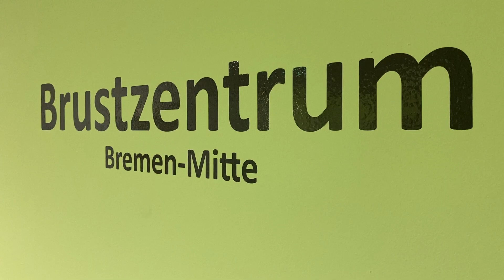Was die Diagnose Brustkrebs bedeutet | Brustzentrum | Klinikum Bremen-Mitte (2/2)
Die Diagnose Brustkrebs ist für Betroffene erst einmal großer Schock. Aber in der Forschung und Medizin hat sich in den vergangenen Jahren viel getan. Wie Brustkrebs entsteht, warum die meisten Formen gut behandelbar sind, welche Rolle eine Immuntherapie spielt und warum es auch besonders auf eine gute psychosoziale Betreuung ankommt, erklärt Dr. Mustafa Aydogdu in unseren beiden Videosprechstunden.